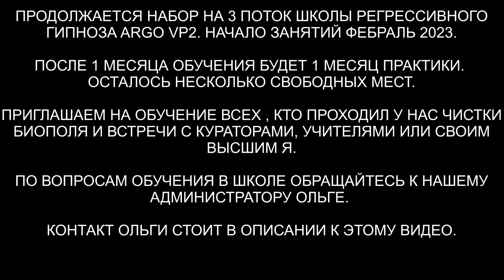Как драконы тормозят развитие души | Джинн | Суккуб | Арахноид | ARGOVP2 регрессивный гипноз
✅ По вопросам сеансов - администратор Ольга Как драконы тормозят развитие души | Джинн | Суккуб | Арахноид. ARGO VP2 регрессивный гипноз проводили: слипер - Вера, гипнолог - Влад. Техники и личные данные - убраны. Здесь будет интересно!

00:00 Приветствуем Тимура
01:25 Интерференты в биополе
02:12 Синий Дракон и его увлечение
03:07 Арахноид и Джин
04:09 Что возвращается в плату дракона
05:21 Наказание Дракона
06:24 Золотая энергия возвращается от платы Дракона
07:14 Джин забирает свою пыль и кольцо
08:36 Суккуб мурлыкающий на сердце
09:06 Арахноид снимает свою сетку с головы
10:36 Отпускаем интерферентов в квартиру
11:14 Отпускаем Суккуба на его частоту
12:08 Информация от тонкой копии Тимура своему биороботу
12:32 Возвращаем Тимура
13:07 Чистка квартиры
13:25 Кто в клетке
13:42 Отпускаем интерферентов на их частоту
16:08 Бес показывает порталы
18:04 Огромные шары негатива
19:04 Бес уходит
19:35 Отключается от квартиры